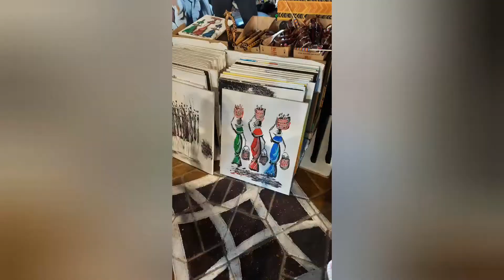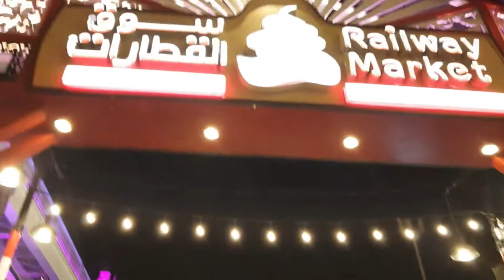Global village 2022